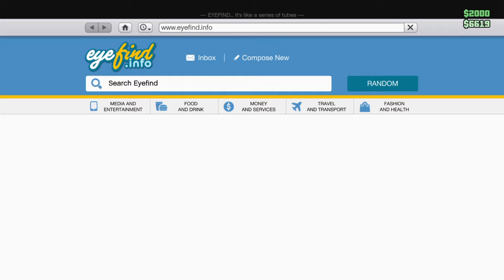Brothers IN The Hood